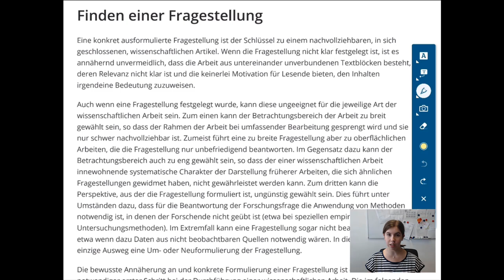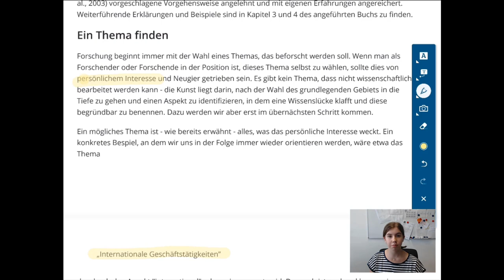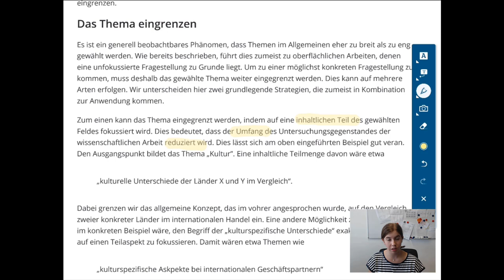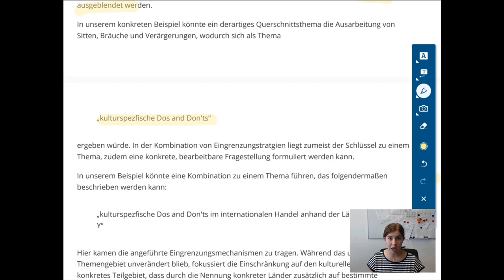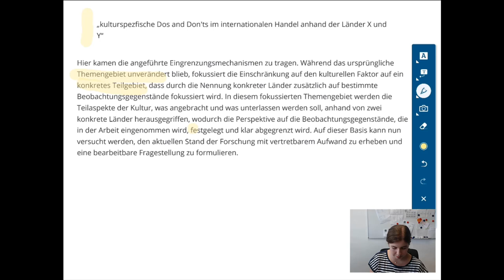VWA - TB1 - Ein Thema finden